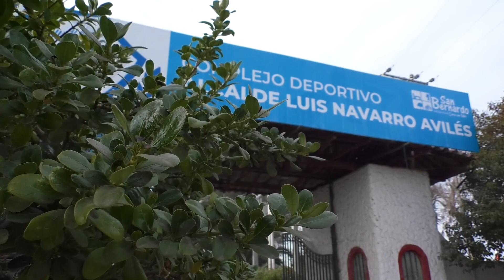Unión Española se impuso por los octavos de final ida de Copa Chile 🏆🇨🇱 ante CD Magallanes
Los hispanos vencieron por la cuenta mínima en un disputado encuentro en San Bernardo.
El tanto lo marcó el canterano Bastián Yáñez, quien de paso se inscribió con su primer gol en el profesionalismo.